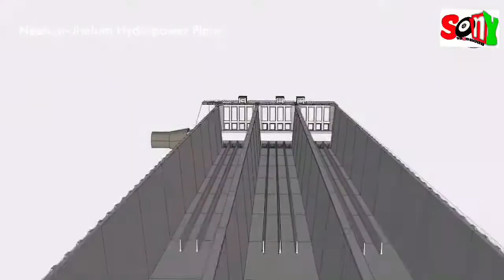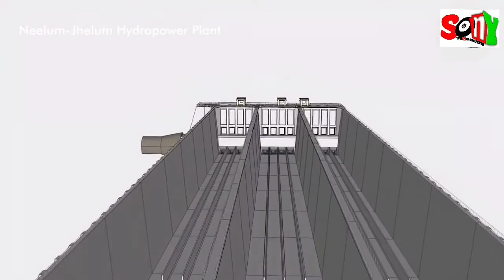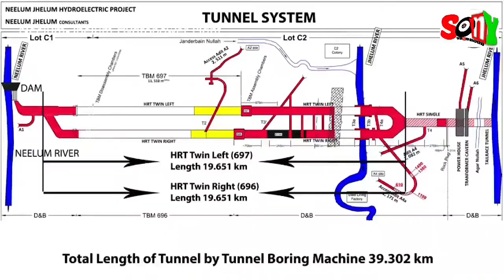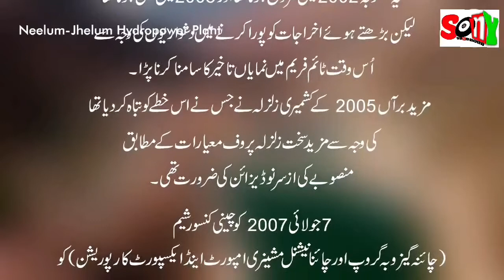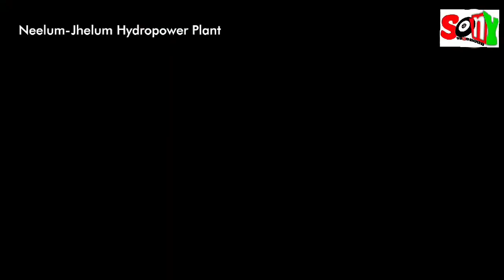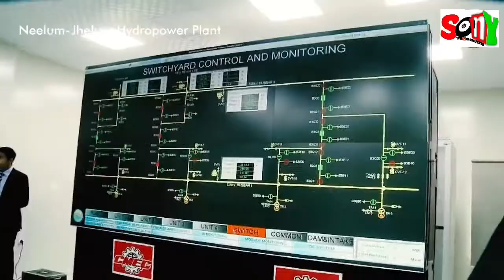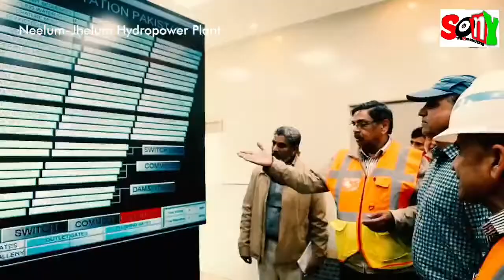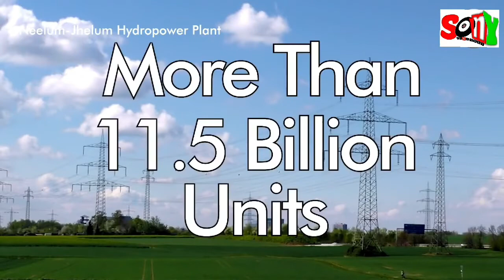Neelum Jhelum Power Project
This is very informative Urdu Documentary Film about Neelum Jhelum, 969 MW hydro Electric power Project. I am working in this Project since August 2016 as Executive Engineer (Civil) and In-charge of all Civil works of Dam Site. Hope all viewers like this video and like.
Regards
Engr. Ansaar Ali
B.E & M.E in Civil Engineering NED-UET Karachi